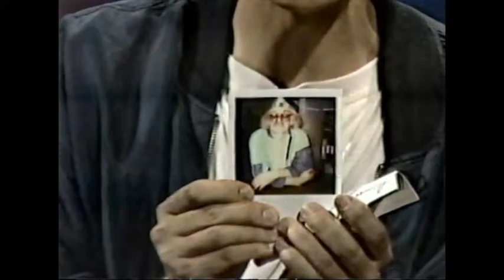Marc Labrèche - La Fourmi - Beau et Chaud (1989)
Chronique plein air de Marc Labrèche sur la fourmi dans le cadre de l'émission Beau et Chaud animée par Normand Brathwaite (Radio-Québec, 1989).